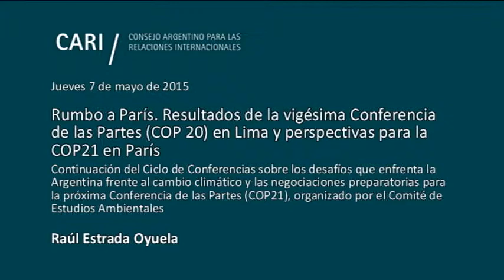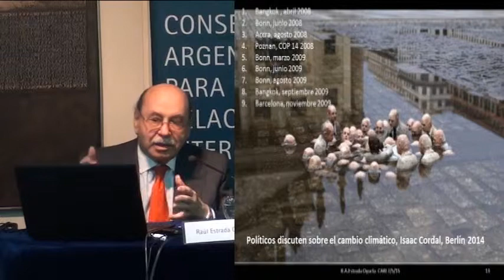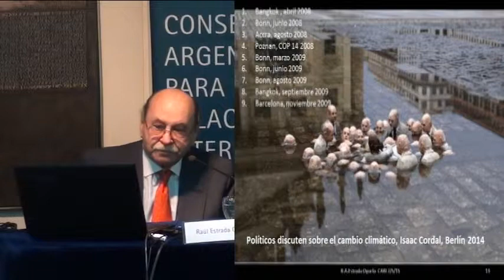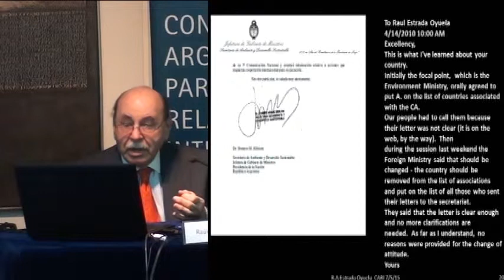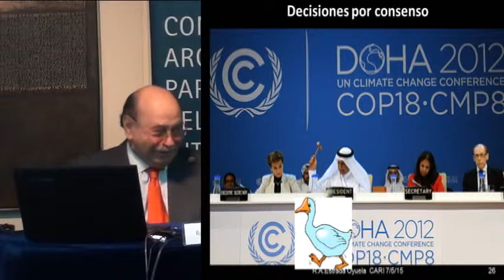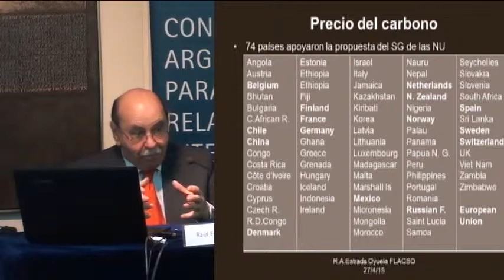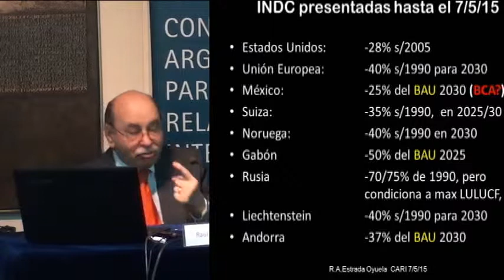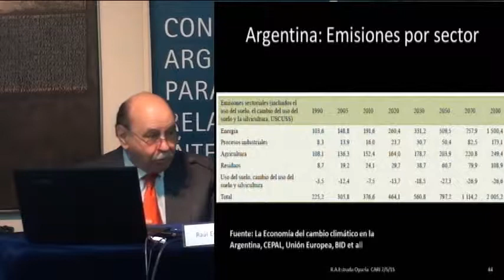Rumbo a París. Resultados de la vigésima Conferencia de las Partes en Lima - Raúl Estrada Oyuela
Rumbo a París. Resultados de la vigésima Conferencia de las Partes (COP 20) en Lima y perspectivas para la COP21 en París
Continuación del Ciclo de Conferencias sobre los desafíos que enfrenta la Argentina frente al cambio climático y las negociaciones preparatorias para la próxima Conferencia de las Partes (COP21), organizado por el Comité de Estudios Ambientales

Raúl Estrada Oyuela, Embajador y abogado graduado en la Universidad de Buenos Aires. Fue Embajador de la República Argentina en China. Desempeñó el cargo de Director General de la Unidad Medio Ambiente y de Representante Especial para Negociaciones Ambientales Internacionales de la Cancillería Argentina. Presidió las negociaciones y posteriores reuniones del Protocolo de Kioto y actualmente integra el Comité de Cumplimiento del mismo. Participó en las reuniones del Programa de Naciones Unidas para el Medio Ambiente. Ha dictado clases sobre cambio climático en la Facultad Latinoamericana de Ciencias Sociales. Es Profesor de la Facultad de Relaciones Internacionales de la Universidad del Salvador y dicta clases de postgrado en la Universidad Católica Argentina. Ex Presidente de la Academia Argentina de Ciencias del Ambiente